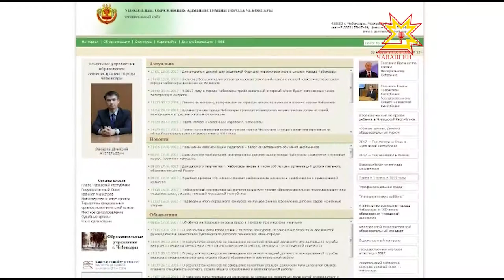В 1 класс. Подать заявление о зачисление ребенка в школу теперь можно через интернет.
Сани принято готовить летом, а детей определять в первые  классы - зимой. До начала приема заявлений  в Чебоксарские школы осталось меньше двух недель. Новшество этого года — подать заявление можно будет через интернет.